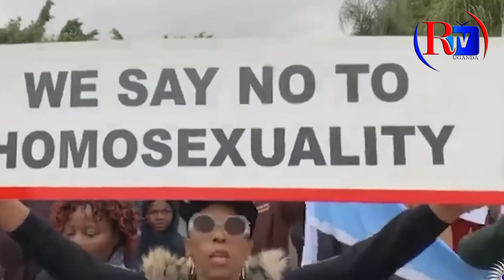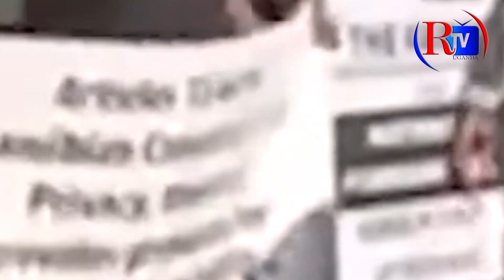Ebisiyaga mu Kampala: Kaakano akatambi kabavubuka abaakwatiddwa mukikolwa kyokwesiyaga.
These men who claim to be students at MUBS University were founded in a car parked by the road sodomizing each other.